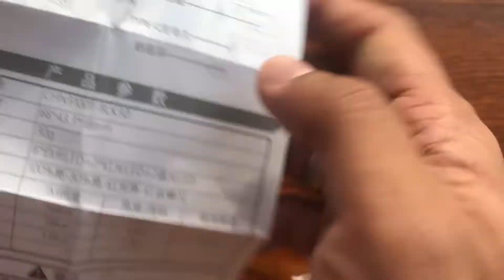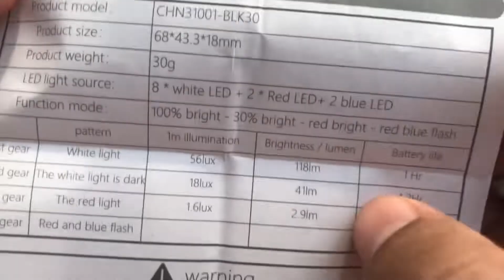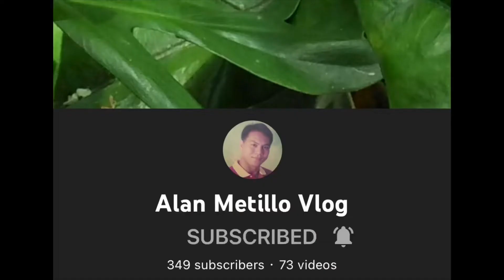800 LUMENS KEYCHAIN LAMP